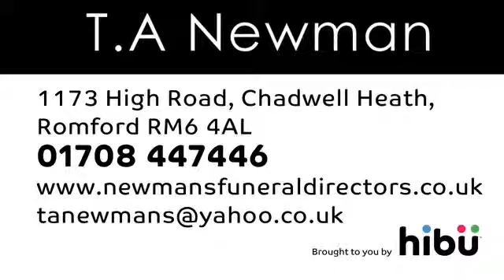Funeral Directors - T. A. Newman & Sons